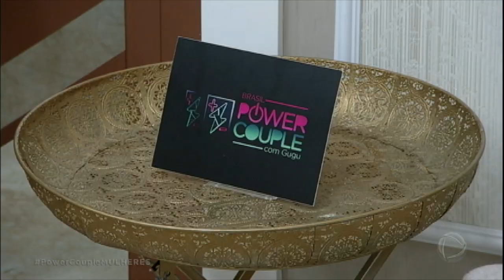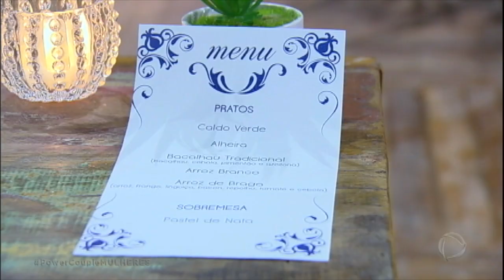Aritana e Paulo convidam Thaís e Douglas para jantar português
O casal power da semana recebeu como prêmio um jantar especial português. Eles podiam convidar um casal para compartilhar do momento.